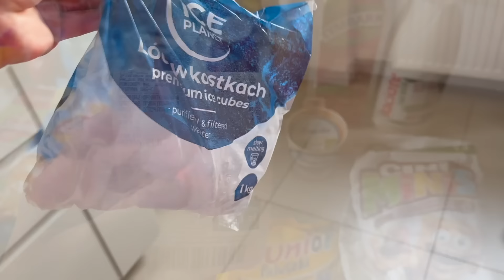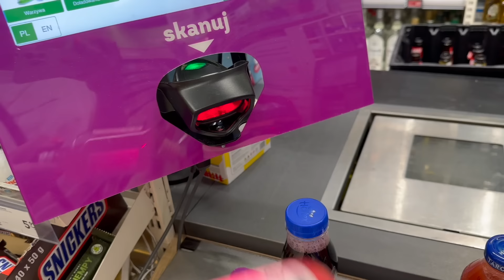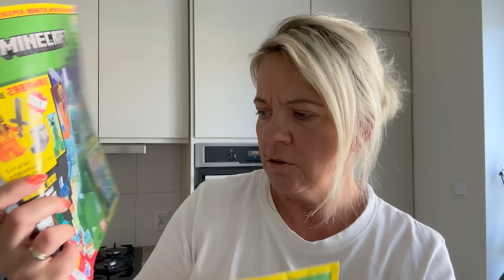PIERWSZE DNI | PIERWSZE ZAKUPY | POŁAMAŁAM OBA | WARZYWNIAK | GOTOWANIE | VLOG UK